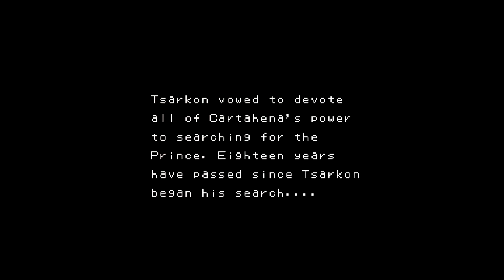Sword of Vermilion (Genesis)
Capture Method: Genesis 1 (HD Graphics) into RetroTINK-5X (Gen/PS1/Sat 320, LPF Light, Sharp Interpolation) via SCART RGB into Elgato HD60 S via HDMI

Game: Sword of Vermilion
NA Release Date: January 28, 1991
Platforms: Genesis
Developer: Sega
Publisher: Sega